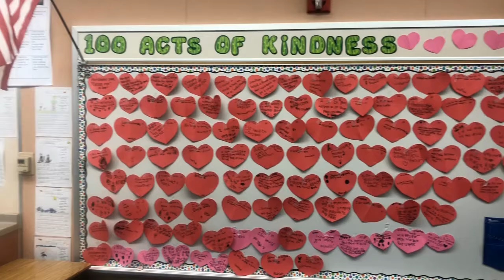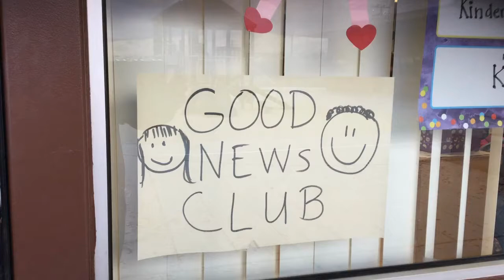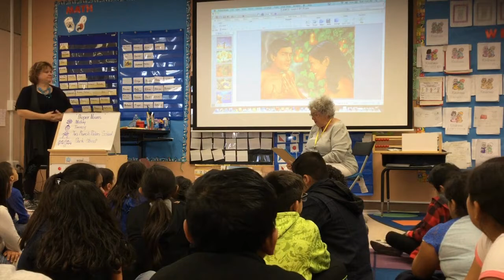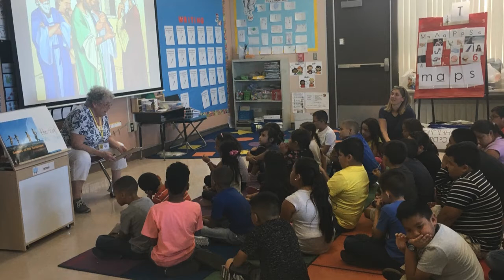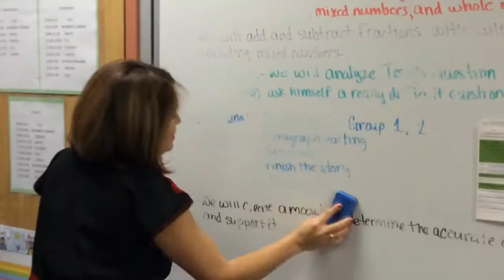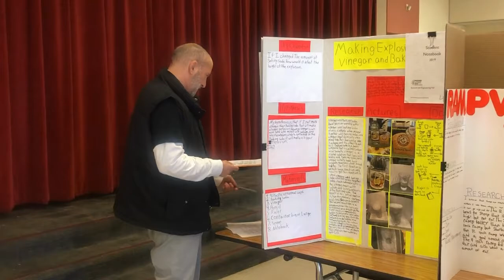TBP NEWS Episode 2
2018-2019 TBP NEWS Episode 2